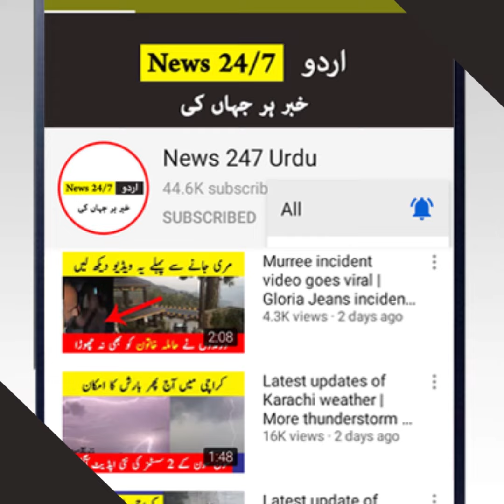Another lockdown in Pakistan ? | New wave of corona cases | latest updates of Covid -19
1: No negative purpose. We share information for our audience in positive way.